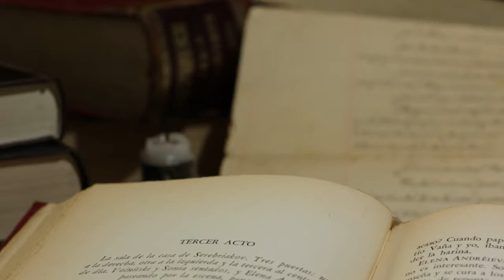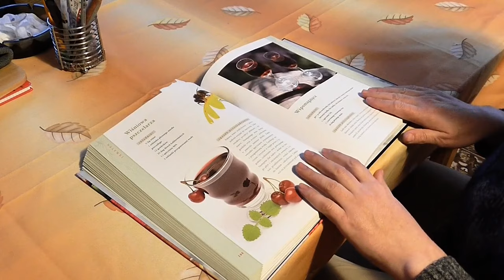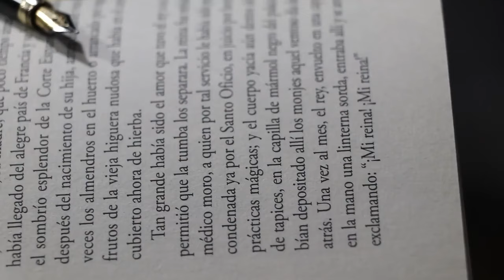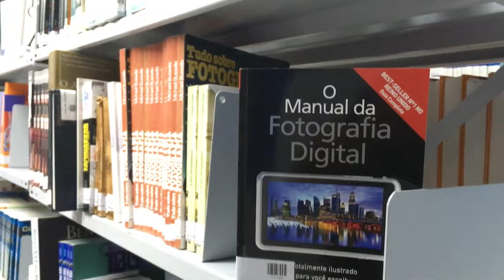[4k] Online Education | Universities, Library - Free Stock Footage - Free HD Videos - Epic Cinematic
Welcome To Epic Cinematic Youtube channel . In this Channel you can found all kinds of Epic free Stock Cinematic Videos for free. You can used all kinds of Epic Videos in your content , project or commercial purpose but you can't sell this. You don't need to ask for any permission to use this footage.

2. Put this following in your video description